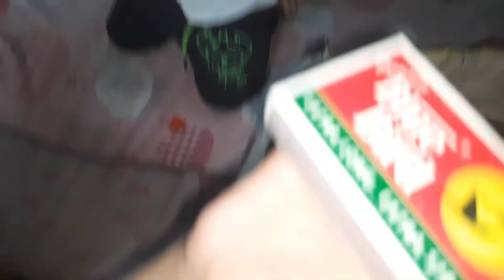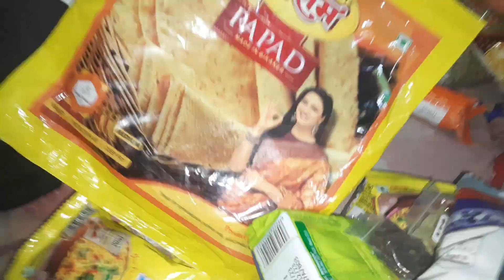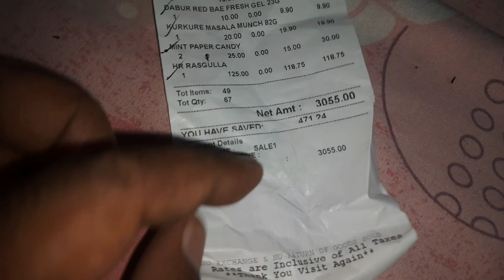Salary Day | Kharcha Suru